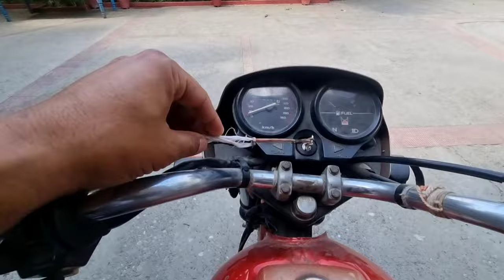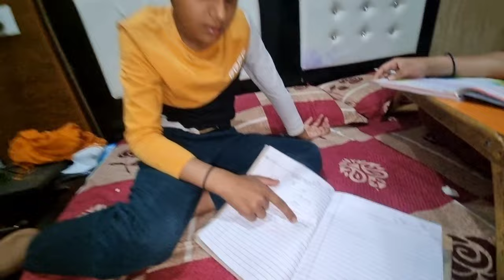Parents के साथ खेतों में फस गया 😜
Ma Baap ke sath Kheto me Fas gya 😜 village vlog vlog
vlog
farmer life
farmer life style
village life
maa baap
vlog with parents
funny vlog
new vlog
wife husband vlog
haryana vlog
funny vlogger
haryana
youtuber
Indian youtuber
village life style
deshi vlogger
haryana vlogs
daily vlog
haryana youtuber
haryanavi
india funny vlog
india funny vlogs
haryana funny vlogs
gaon ki life
gaon funny video
gaon ki video
family Vlogs
family vlogger
family vlog  funny content new vlogger
vlog idea vlog ideas
shopping
shopping vlog travel vlog
travel vlogs
atharv ruby
husband wife
wife husband
Yamunanagar
Yamunanagar vlog karnal
karana vlog
uttar pardesh up punjab bihar